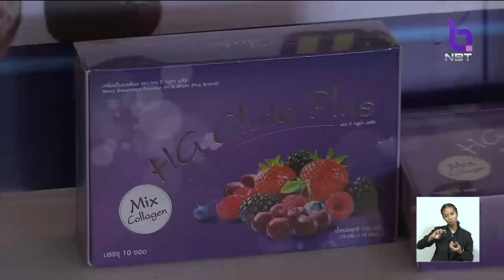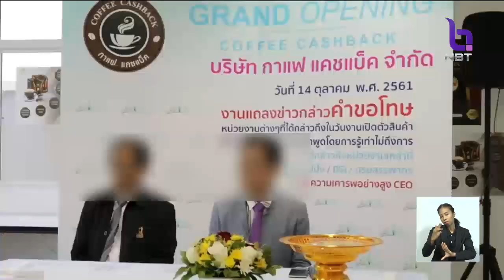จับแชร์กาแฟแคชแบ็ค อ้างให้ผลตอบแทนทุกเดือน เหยื่อหลงเชื่อเป็นสมาชิก84,000ราย มูลค่ากว่า3พันล้านบาท